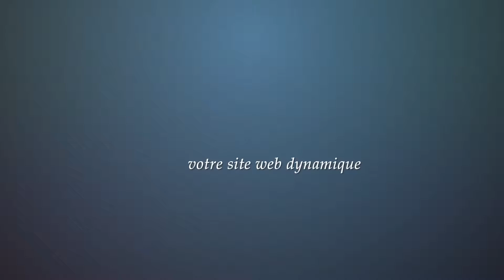Clones intro logo animation | Graphics Expert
Need Clones intro logo animation?
Clones intro logo animation in After Effect